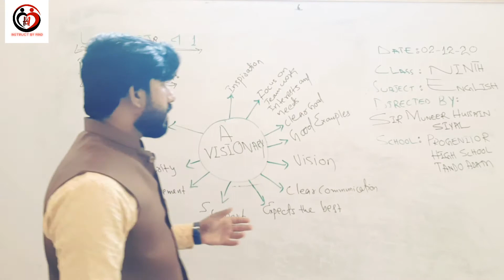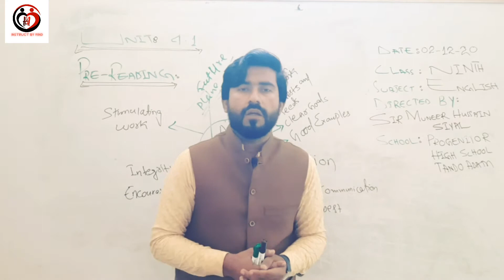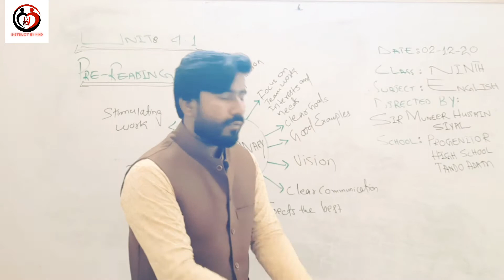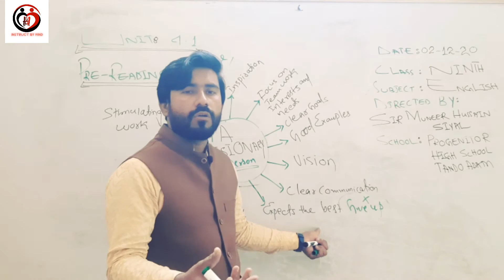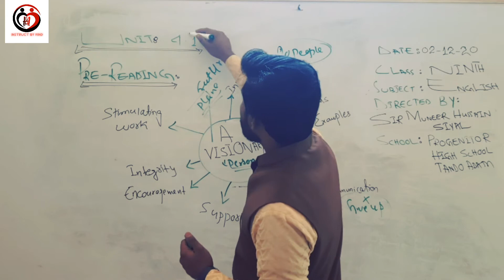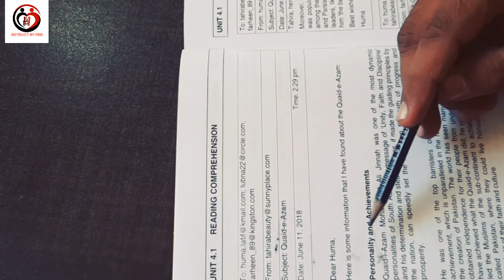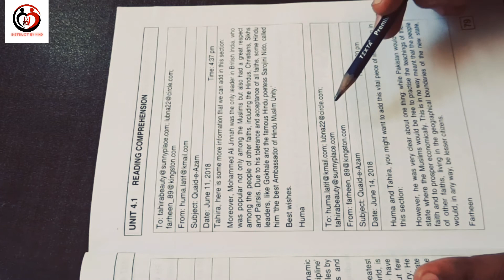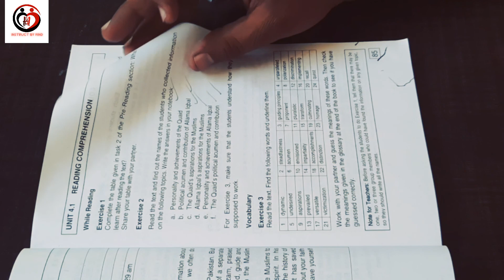Unit # 4.1 A Visionary And Emails Class 9th English | in Urdu | English by Sir Muneer Hussain Siyal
Hi,
Hey Viewers Get An easier way of learning and tips to furnish your self with in short time...

This clip is going to make easier you to get knowledge in an effortless and effective manner with Sir Muneer Hussain Siyal

Watch this video till end and share it among your knowers , they also enjoy benefit